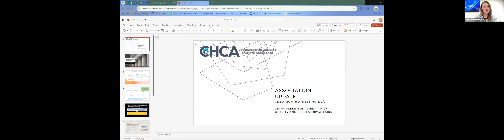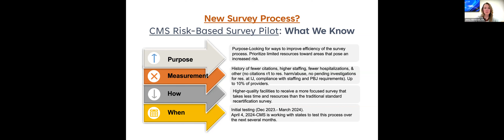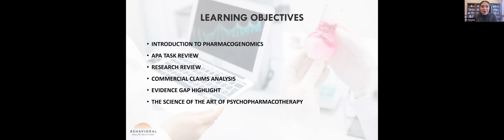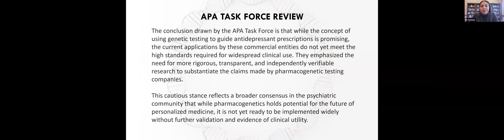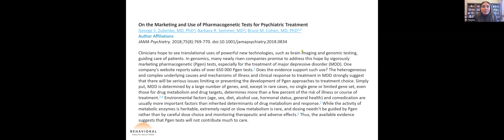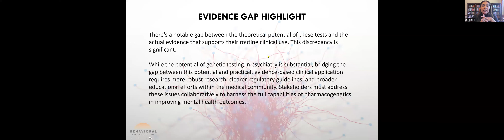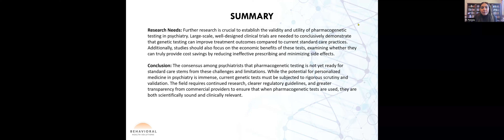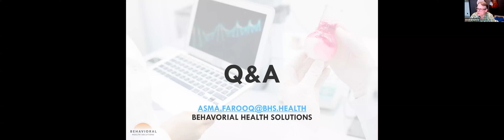CMDA Monthly Meeting May 7, 2024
Agenda
Tuesday, May 7, 12 - 1 pm

Updates
Chad Fear, CDPHE
Jenny Albertson, CHCA

Presentation:
The Use of Pharmacogenetic Testing for Psychiatric Medications.
Psychiatrist, Dr. Asma Farooq, MD